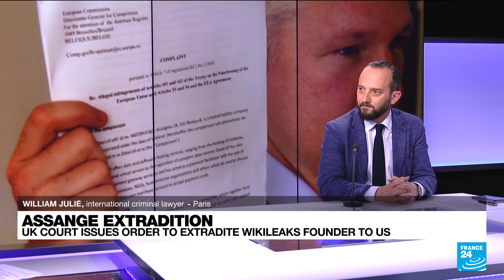Analysis : UK court formally issues order to extradite WikiLeaks founder Assange to US • FRANCE 24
A UK court on Wednesday issued a formal order to extradite WikiLeaks founder Julian Assange to the United States to face trial over the publication of secret files relating to the Iraq and Afghanistan wars. The decision now rests with interior minister Priti Patel, although Assange may still appeal within 14 days of any decision to approve the extradition. William Julié, international criminal and human rights lawyer, gives his analysis.